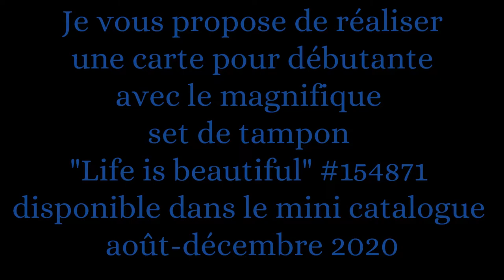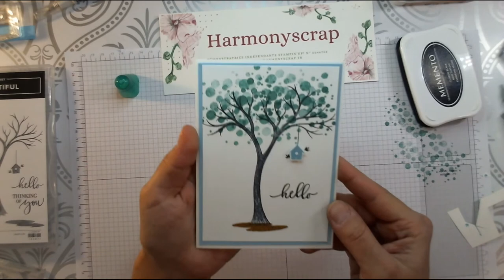Tuto carte pour débutantes avec le set Life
Retrouvez-moi sur
Ma boutique, Mon blog, Facebook, Instagram :

Take care!